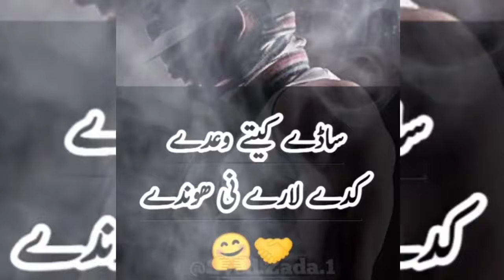Joker 2 Line Poetry | Kaka Poetry | Punjabi Poetry Status| punjabi poetry whatsapp status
The voice of this video is combined From me and my friend.
 All Pics Of This Video Are Taken From Pixel and Pixabay.

ATTENTION! my channal doesn’t contain any material protected by copyright. We do not host any music, video and pics that violate copyright. Any products presented on this video are available under the GNU General Public License.

If anyone find copyright video ,music or pics on my channel he can contact to my gmail  I will remove content from my channel @Mazharnazir1.